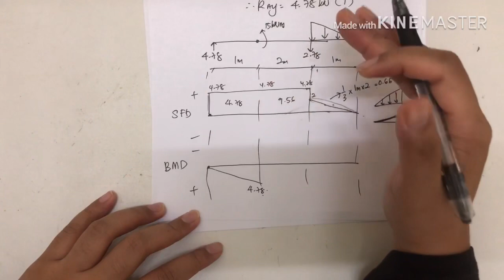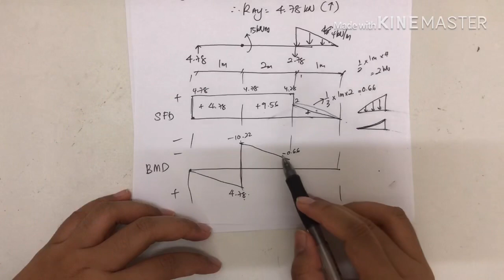Chapter 4 Shear Force & Bending Moment Part 4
Calculating shear force & bending moment & DRAW its diagram is the essential knowledge for every civil engineers. Master this topic & InsyaAllah you’ll survive in Structural Analysis & Structural Design subject